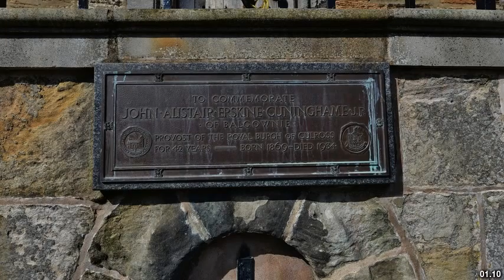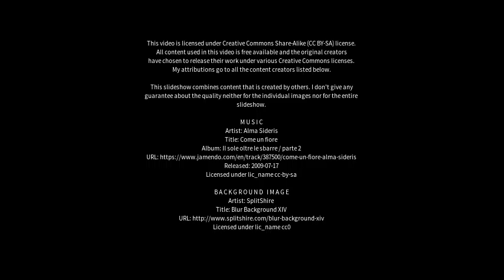Best places to visit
Best places to visit - Sandhaven (United Kingdom) Best places to visit - Slideshows from all over the world - City trips, nature pictures, etc.